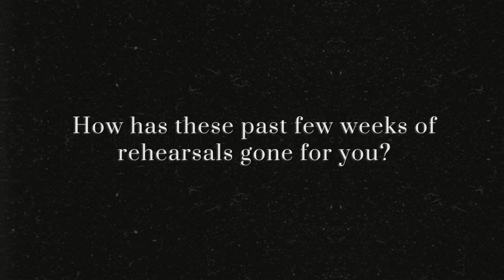Second Stage Presents: Chamber Music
Here's an exclusive with some of your favorite cast & crew members of our most recent production of "Chamber Music". Thank you to all those who were a part of and supported the show!

Want More Second Stage?
Follow us @unlvsecondstage on all social media platforms.